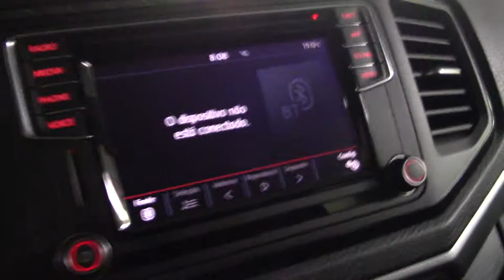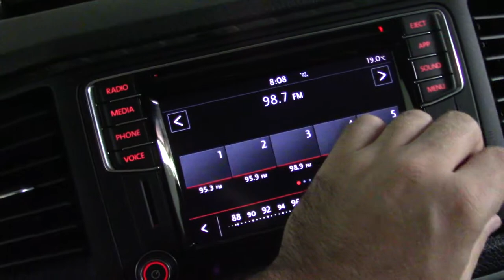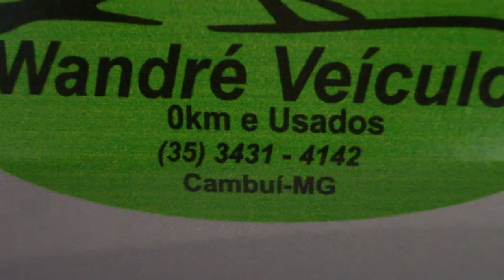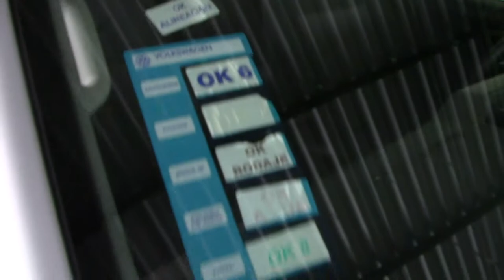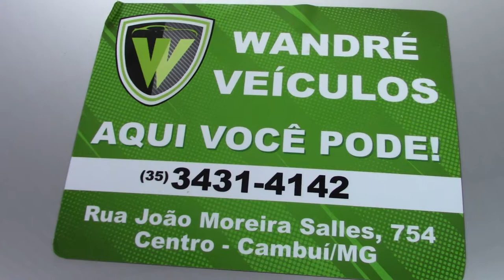VW AMAROK SE CD 2.0 TDI - 2019 COM APENAS 22.492 KM